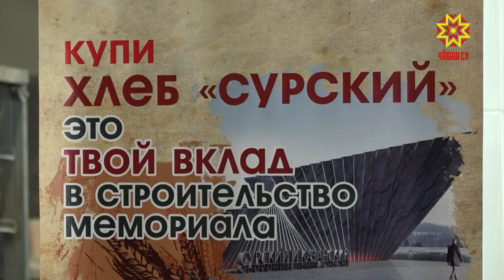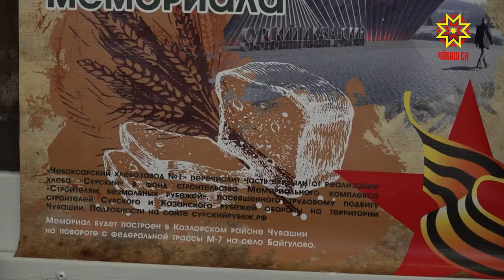В Чебоксарах запустят производство нового хлеба «Сурский»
Хлебозавод № 1 столицы Чувашии выпустит новый хлеб под названием «Сурский». Часть денег, вырученных от продажи хлеба, направят на возведение монумента памяти строителей оборонительных рубежей в Козловском районе. Новый хлеб можно будет попробовать уже в следующем месяце.